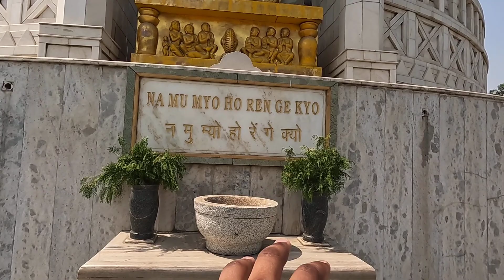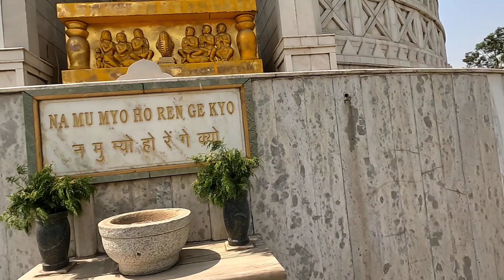Shanti Stupa | Indraprastha park | New Delhi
Shanti Stupa | Indraprastha park | New Delhi | Smalltownvlog

Shanti Stupa opened on 14 November 2007 .in the city of Delhi near Humayun's Tomb, though earlier plans were to construct the stupa at Buddha Jayanti Park.It features a Japanese garden surrounding it.Buddhist monk Nichidatsu Fujii of the Nipponzan-Myōhōji-Daisanga religious order originally planned the erection of Shanti Stupa with independent India's first prime minister Jawaharlal Nehru. Starting in 2004 in collaboration with the Delhi Development Authority and the Lieutenant Governor of Delhi, three years were spent on the construction of Shanti Stupa.